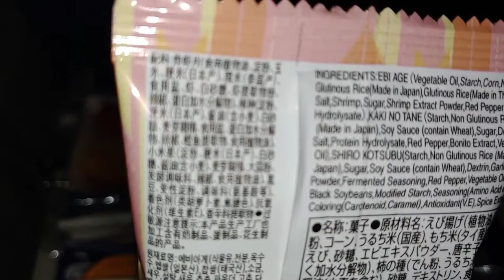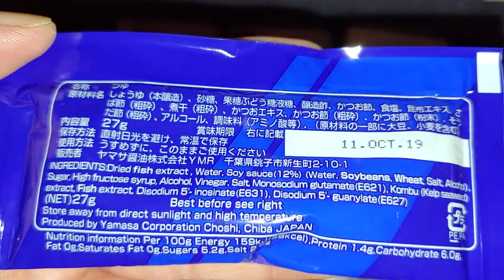全日本空輸香港國際機場往東京羽田國際機場 (機上膳食) (Part 2) - 2019年06月06日